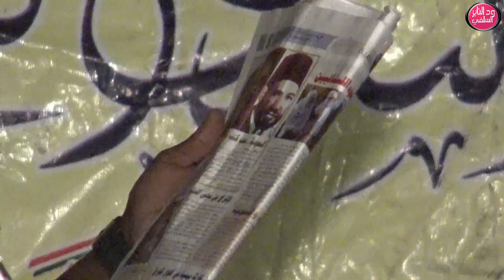منتد الوسط ( الفرق الضالة ) جزء4 _ الشيخ أبوبكر آداب حفظه الله